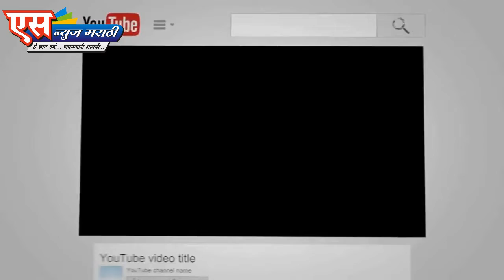ग्रामीण भागाच्या विकासासाठी दळणवळणाची गरज - आ आत्राम.| SNEWS MARATHI